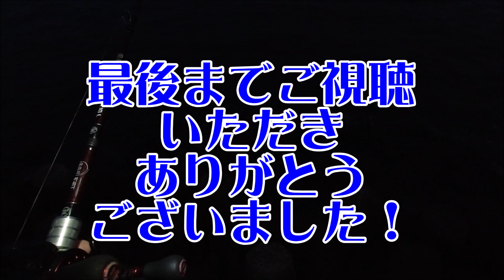明るい時間帯のクロソイ！日の長くなる初夏はデイゲームでロックフィッシュが釣りやすい！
■ロッド：BC4 5.10L
■リール：レボSJ改
■ライン：PE0.8号+フロロカーボン14lb
■ルアー：ビッグスパイダーマイクロ+5ｇジカリグ